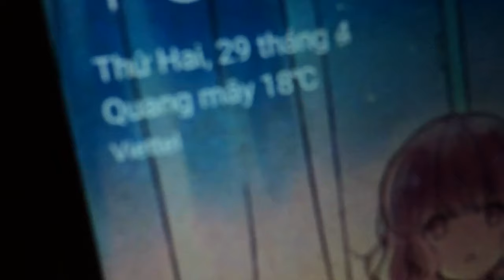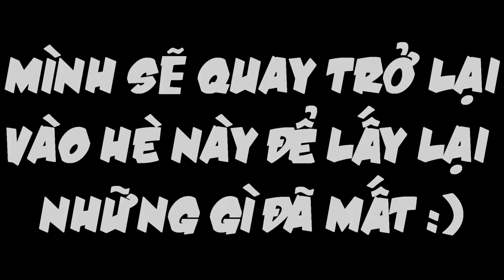LẠI GẶP PLUGINDZN???? // CUMBACK AGAIN?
Game:
      *FOR INTRO*
Lightroom:
Softwave:
FPS:
Cilent:
Osu: thienblack
Steam: thienkutelun
Recorded :
Edted: